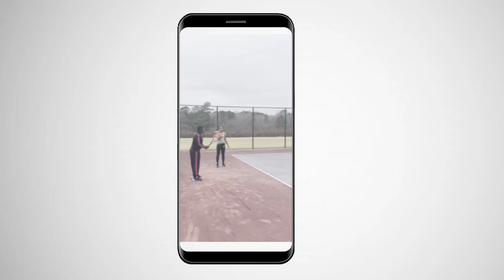Coco Gauff's Georgia coach explains how she went from player to star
The star tennis player has made her mark as more than just an athlete.